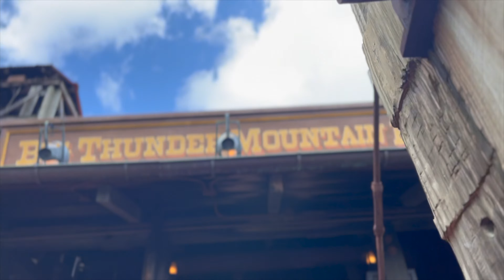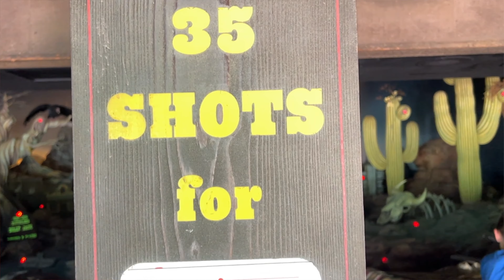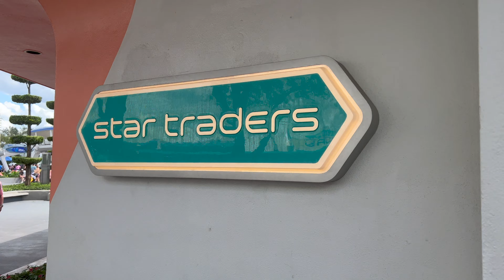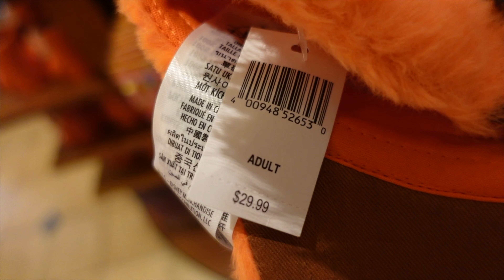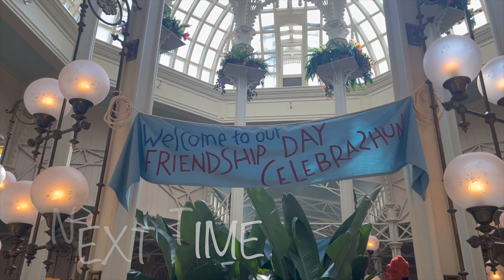A Final Splash Mountain Ride & 1st Time Attractions @ MAGIC KINGDOM | DISNEY WORLD VLOG 18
G’day and Hello There!

We have one last day to spend at Disneys Magic Kingdom, so we definitely need to ride Splash Mountain 1 last time. Also try some attractions for the first time.

If you’re new here, welcome (don’t forget to like and subscribe) if you’re have been here before… A deep thank you for all the support, likes, subscribes, comments you’ve continued to give us.